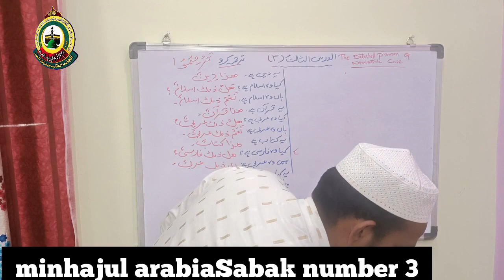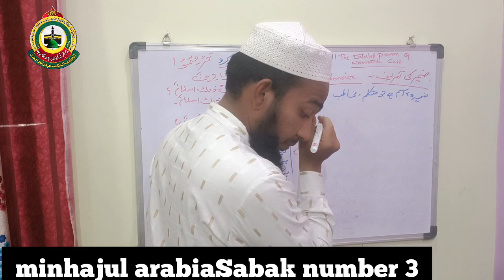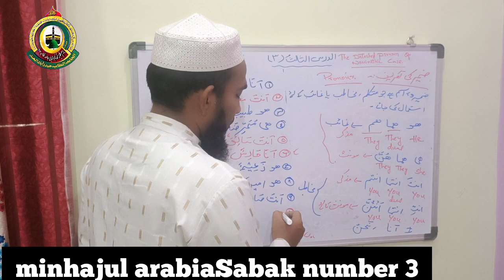Minhaj ul Arabia hissa awwal sabaq number 3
*By:* Moulana Hafiz Mohammed Zubair Ali Sahab